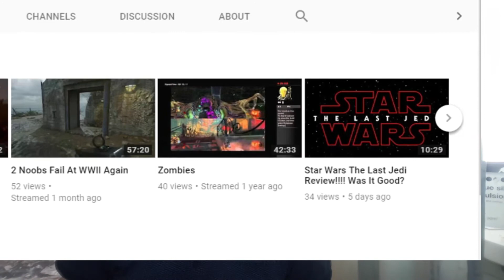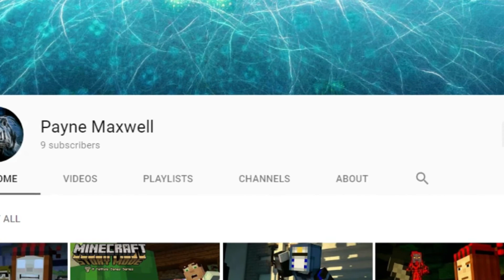Shoutout Sunday #2 | Gain Subscribers & Grow your Channel !!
Welcome to my second Shoutout Sunday video, the rules are below. good luck and if you are watching this on Christmas or new year. Have a Merry Christmas and a happy new year :)

3.) COMMENT AND LIKE MY VIDEOS
5.) TELL THEM I SENT YOU :)

Here are some of my social medias if you guys for anyone interested:
Discord – Become part of the discord sheddies community and interact with other members of the shed army.
Psn 🎮 - Shedwards_ Add me on Psn to be able to play subscriber games.
Sharing the video would make my day 😃